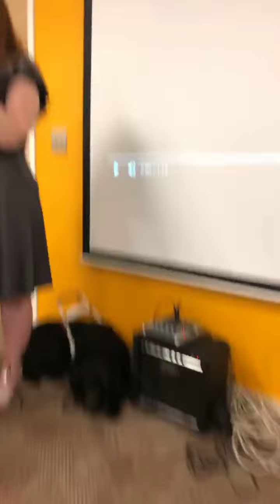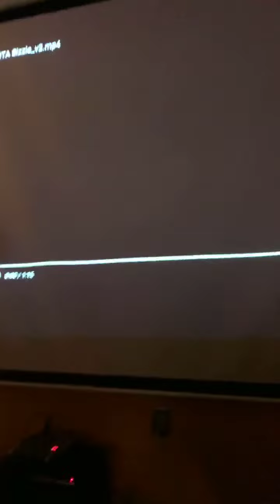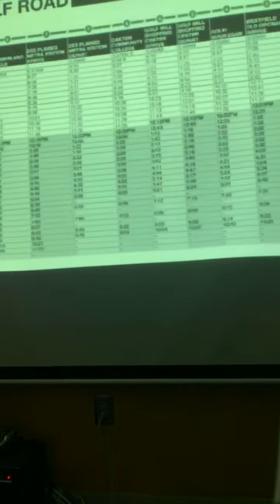Aira Pilot Program In Boston Massachusetts!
Boston Massachusetts. We have been really happy to be a part of the release of Aira. This is an app/artificial intelligence that helps the blind and visually impaired/low vision navigate their environment.